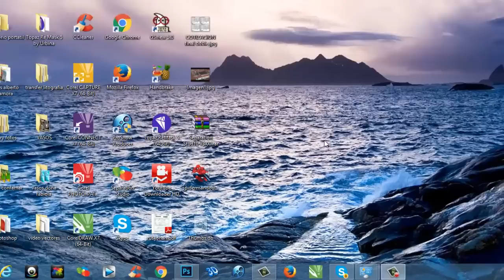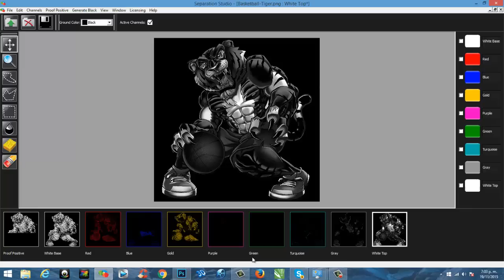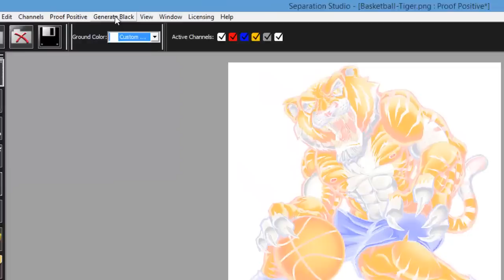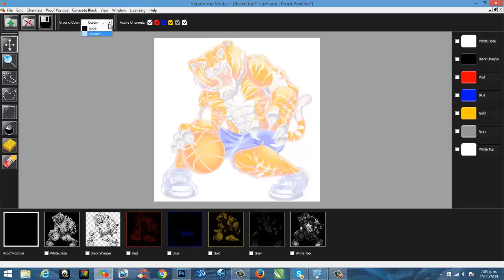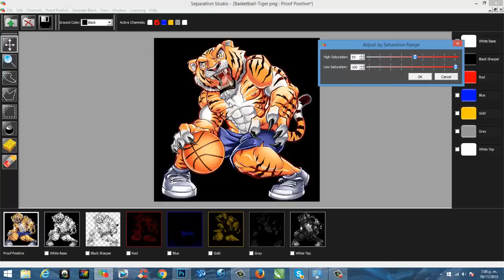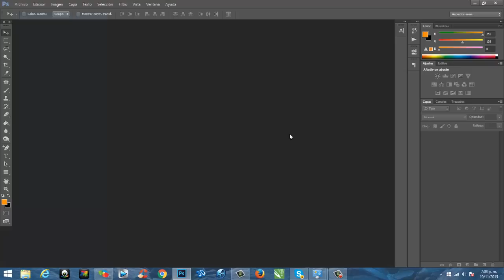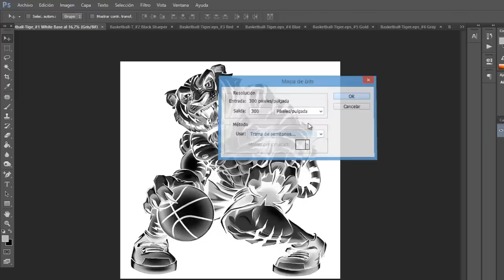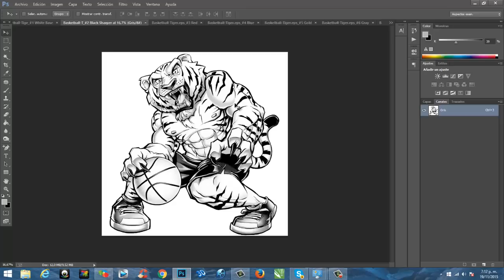🎨 SIMULACIÓN DE COLOR 🖌️ para SERIGRAFÍA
Esta es una pequeña guia de como utilizar el separation studio y el photoshop para hacer separaciones para simulación de proceso.

🔥 Mira estas promociones
👇 Aquí los recursos 👇 y recomendaciones...

☑️ Plancha de 38x38 con bandeja extraible

☑️ Plancha para tazas

☑️ Plancha para gorras

☑️ Impresora Epson para Sublimación

☑️ Plotter de Corte Cameo 4

☑️ Tintas de sublimación

☑️ Papel de Sublimación

☑️ Vinilo textil

☑️ Computadora para Diseño Gráfico

☑️ Mi otro canal de youtube Johan Torres

Espero te ayude estos videos para darte ideas que aumenten tus ingresos.

Recuerda que...

-Nada funciona de la noche a la mañana(los infartos si)
-No compres nada que te prometa una solución mágica(no incluye el billete de la lotería)
-Con trabajo inteligente y consistencia casi TODO es posible (aquí no hay chiste, esto es real, por lo menos así ha sido mi experiencia de vida)

¡Los quiero🤗! Gracias por tu apoyo